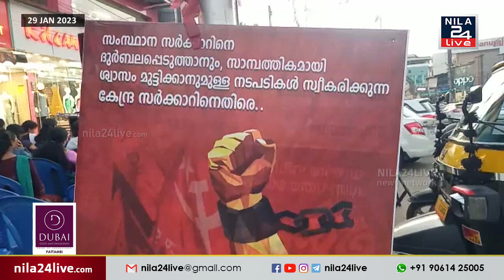കേന്ദ്ര സർക്കാരിനെതിരെ CPIM മേലെ പട്ടാമ്പിയിൽ ബഹുജന സായാഹ്ന ധർണ്ണ നടത്തി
കേന്ദ്ര സർക്കാർ നടപടികൾക്കെതിരെ സിപിഐഎം മേലെ പട്ടാമ്പിയിൽ ബഹുജന സായാഹ്ന ധർണ്ണ നടത്തി